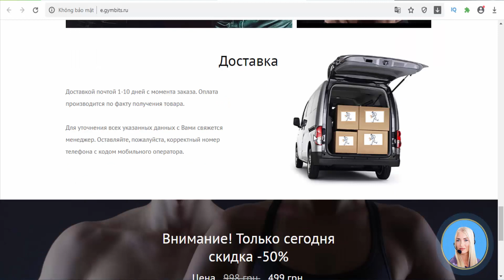Ems-Trainer - EMS(Ukraine, Kazakhstan)